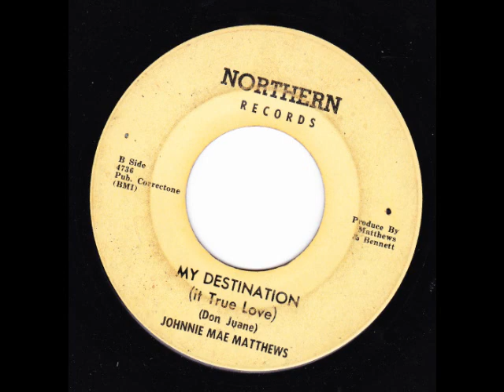My Movie (100)johnnie mae matthews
my destination